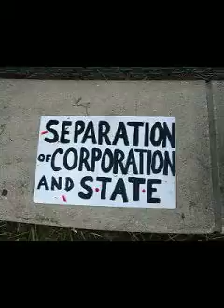MichaelMoore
film maker Michael Moore speaks at occupy oakland oct 2011